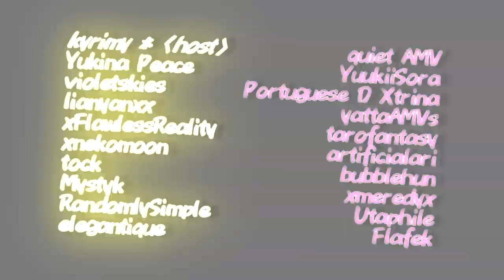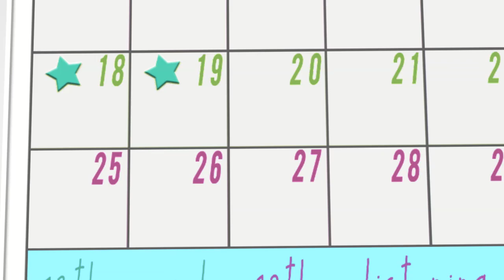[WD] You're The Best MEP {*SWITCH ON CC FOR ENG SUB}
Hey guys! This is my MEP for the WD co-leader contest! C:

I decided to host a k-pop mep (8

This wasn't easy to host due to my national exams happening at the same time as this contest, but it still turned out fantastic! (I almost cried during the rendering because my ram was like 95-97% used q ___ q)

Shoutout to RandomlySimple, elegantique, YuukiiSora, artificialari, xmeredyx and FLAF for helping me to replace to those who dropped out last minute! AND A HUGE THANKS TO lianyanxx for doing FIVEEEE (5) PARTS! You guys are the real MVPs seriously q w q You guys really saved MEP so thank you so much ❤❤❤❤

Song: MAMAMOO - You're The Best

Intro | x3SoraChii

💫 Part 11 | x3SoraChii
Love Live! | Yazawa Nico

💫 Part 12 | x3SoraChii
Love Live Sunshine!! | Takami Chika, Sakurauchi Riko, Kurosaw Dia, Watanabe You, Kunikida Hanamaru, Ohara Mari, Kurosawa Ruby

Part 14 | Portuguese D Xtrina

💫 Part 18 | x3SoraChii
Love Live! | Minami Kotori

💫 Part 27 | x3SoraChii
Love Live! | Hoshizora Rin